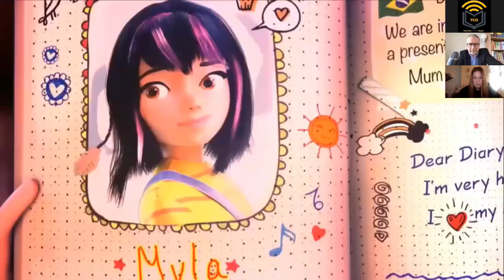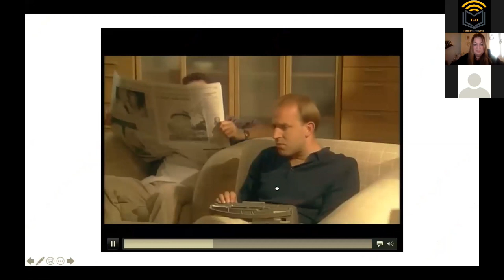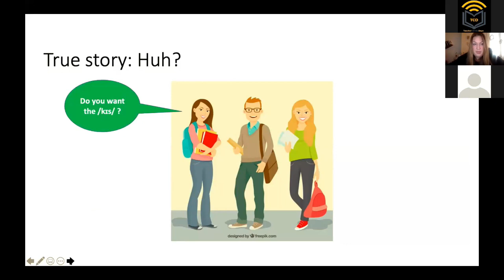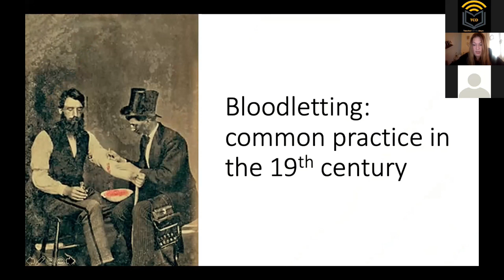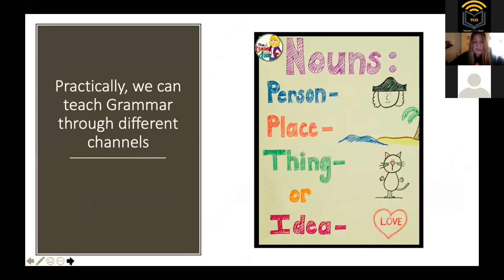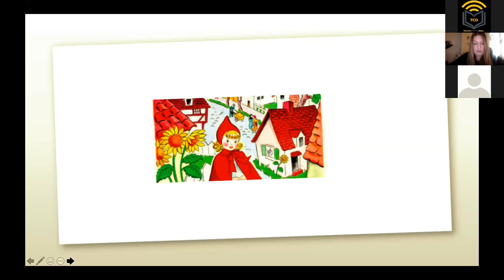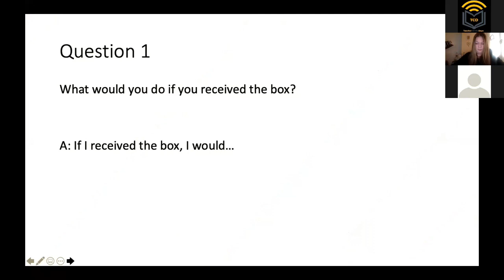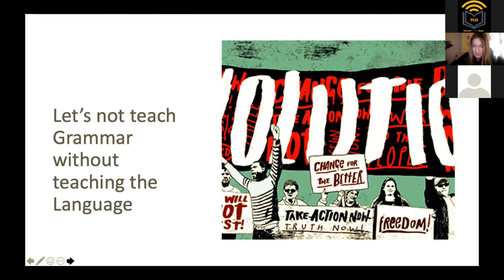Teaching Grammar without teaching Grammar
Maria Davou explores the TGWTG approach. In other words, we will see how we can integrate grammar tasks in all skills.

Grammar is present everywhere and there is no language without it.

However, teaching Grammar communicatively is often a riddle for teachers. How can we design grammar tasks that are creative and meaningful? How can we teach grammar "in disguise"?